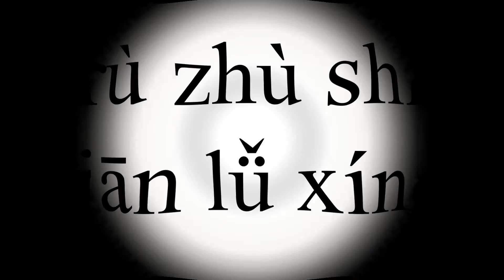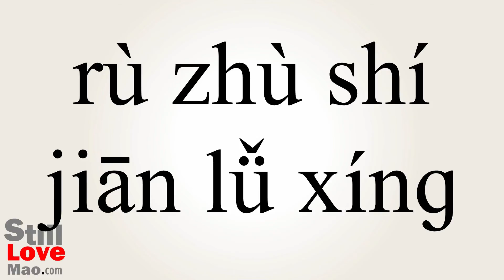How to Say Travelled in Chinese